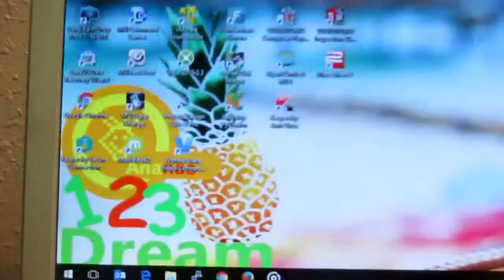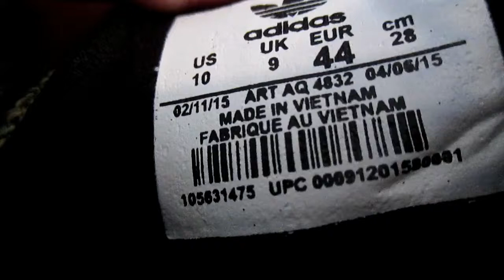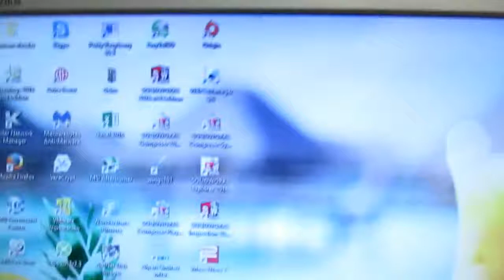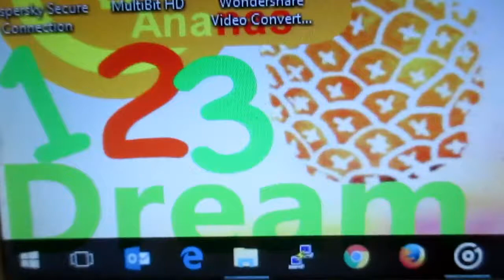Adidas - Ultra Boost - Funny sock!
Adidas - Ultra Boost ( Asia version )
you wanna ! I try ? YOU see ! my choose for 1000 km in 20 day or i "Boost" for 3000 km for 30 Day it's just BOOST !!? .what else !
for 30 $ or 26 euro the "Continental" "R"obviously jealous